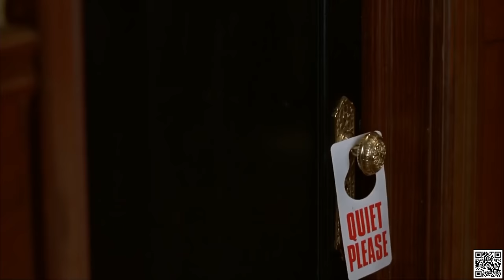The Mask 1994 - Best Scenes